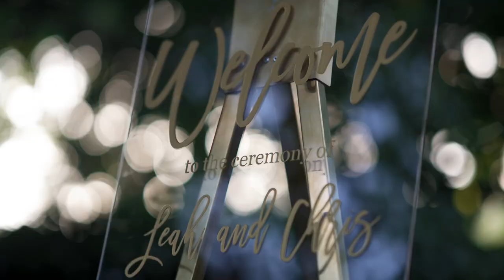Miami Beach Botanical Garden Wedding | Leah + Chris Highlights | Pineapple Films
Leah + Chris met while Leah was working her way through Law School. He was her support system and together, they made a perfect team. Chris and Leah are two of the nicest people. And what's more? With Leah a few months pregnant, they're going to be parents! They celebrated their wedding day at the lush Miami Beach Botanical Gardens.

Leah's mom and dad gave the sweetest parent toasts ever, gushing over how perfect Chris is for Leah and how proud they are of the two of them. This wedding was one to remember!